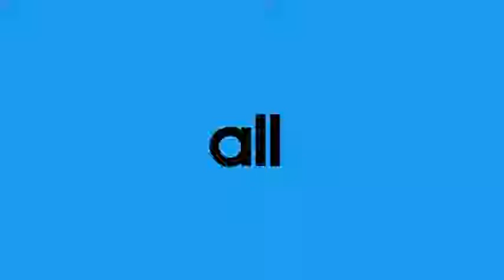adidas Originals All Originals Teaser Commercial Pt 1